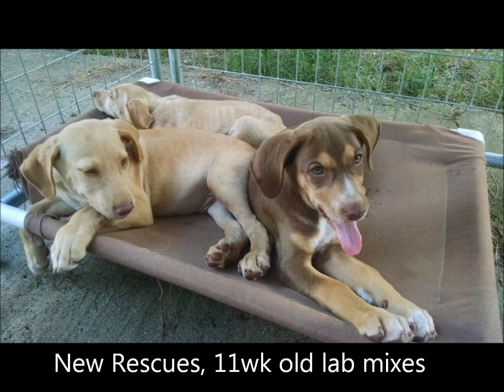Puppy Cam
Dexter, Josie, Gracie. Lab mixes